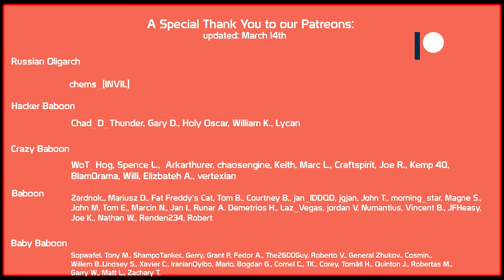Doom Turtle on the warpath! | World of Tanks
World of Tanks, WoT, 1.12 patch, T95